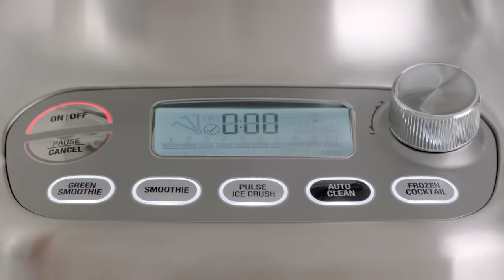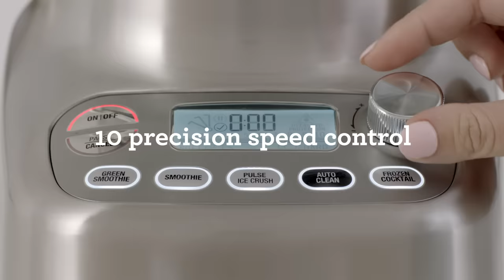The 3X Bluicer™ Pro | Explore how to blend, juice or bluice | Breville AU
Are you a pulp kind-of-person or more of a smooth operator?

The 3X Bluicer Pro’s interchangeable design means that its single base can be utilised as a Blender, a Juicer, or a Bluicer – adding fresh juice to a blended mix. Most households not only struggle to store both a juicer and a blender in their kitchen, they struggle to keep both appliances on the benchtop. A space-saving design allows you to give benchtop priority to one versatile appliance for regular use.

With the 3X Bluicer™ Pro, enjoy juices, blends or Bluices - fresh juice added to a blended mix. Take a closer look at the Blender and Juicer features in the 3X Bluicer™ Pro.

Blender features include:
- Large 1.5 L capacity jug
- Kinetix® Blade & Bowl, combining the functionality of a powerful blender with food processing tasks - for versatility and convenience
- 4 one touch blending programs
- Easy auto clean function
- Vac Q™ vacuum pump compatibility, removing air for richer, smoother textures

Juicer features include:
- Extra wide feed chute (88mm), allowing you to juice whole fruits and vegetables without pre-cutting
- Micromesh filter basket
- Large 1.5 L blender jug
- Cold* spin technology® for optimum juice and nutrient extraction. Maximise vitamins and minerals with less that 1°C heat transfer